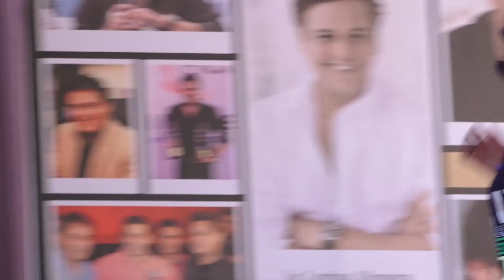Hindustani Bhau At Cancer Awareness Marathon Initiative By Rizvi Group | The National TV